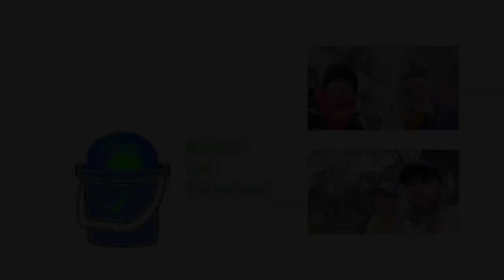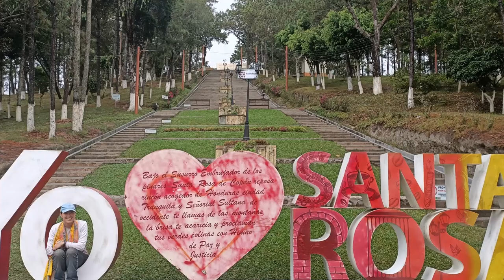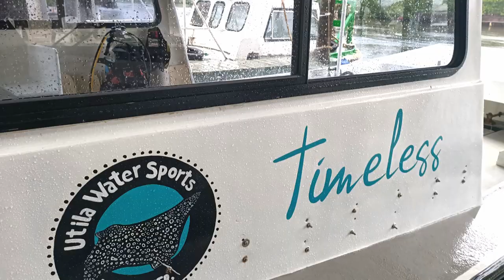8 Countries, One Pandemic: Reflecting on Our First Year of Full-Time Travel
Our plan for 2020 was to have the trip of a lifetime; it certainly was but not for reasons we had expected! Our first year of full time travel included 8 countries and one pandemic! In this video, we share the highlights of our one year of travel in 2020, from a night dive with Manta Rays in Hawaii and dog sledding in Canada, to the Acatenango Volcano hike in Guatemala. We were lucky enough to travel through Canada, the US and most of Central America before coronavirus took hold in March 2020. Our new adventure then started with living in Nicaragua, our adopted home and sanctuary for the remainder of 2020.

This list contains the most up to date versions of the products we use:
★ GoPro Waterproof Case
★ GoPro Floating Hand Grip
★ GoPro Head Strap
★ GoPro Frame and Lens Cover
★ Power Bank
★ External Hard drive
★ USB Memory Stick
★ Eagle Creek Packing Cubes
★ High Sierra Backpack
★ Timberland Men’s Waterproof Boots
★ Vasque Women’s Hiking Boots

WHAT’S IN THIS VIDEO:
0:00 Montage of one year world travel vlog
0:28 Introduction to world wide travel video
0:46 Travelling through North and Central America 2020
1:15 Hawaii Travel: 2 Weeks in Hawaii
1:51 Diving with Manta Rays Hawaii
2:19 Canada Travel: 3 Weeks in Canada
2:46 Canada Tourism: Dog sledding Canmore Canada
3:06 What to do in Vancouver Canada: Richmond Dumpling Trail, Richmond BC
3:40 Mexico Travel: One Month in Mexico
4:21 What to do in Mexico: Swimming with Sea Lions in La Paz Mexico
4:37 Belize Travel: 5 Days in Belize
5:24 Belize Barrier Reef: Swimming with Sharks in Shark Ray Alley
5:41 Best food in Belize: Eating lobster Belize
6:10 Guatemala travel: 2 Weeks in Guatemala
6:38 What to do in Guatemala: Acatenango overnight hike
7:01 El Salvador travel: 10 Days in El Salvador
7:30 El Salvador Tourism: Ruta de las Flores El Salvador
8:26 Travelling around El Salvador
9:50 Pupusas salvadoreñas
10:30 Honduras Travel: 2 Weeks in Honduras
10:58 Utila Honduras Travel: Best place to get scuba licence
13:01 Worst experience from one year of travel: Dog Bite in Honduras
14:15 Visiting Tegucigalpa Honduras: Hostel Palmira Tegucigalpa Honduras
15:04 Nicaragua Travel at the start of the Covid Pandemicc
15:17 Living in Granada Nicaragua during Covid
16:13 The best thing about living in Nicaragua

Youtube Audio
Island Wave by TrackTribe
Sabana Havana - Jimmy Fontanez_Media Right Productions
Amor Chiquito - Quincas Moreira
Baila Mi Cumbia - Jimmy Fontanez_Media Right Productions